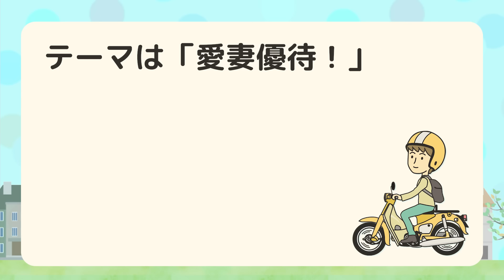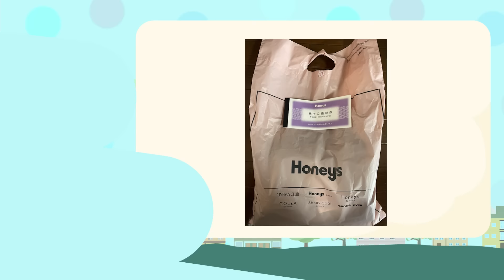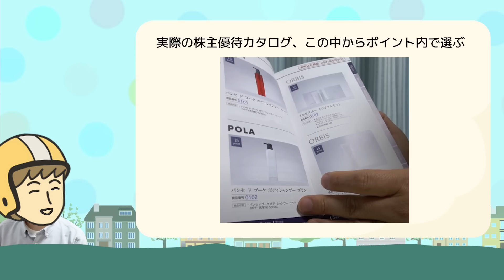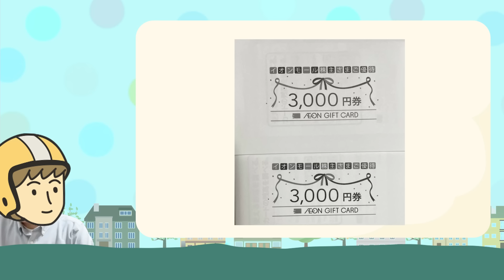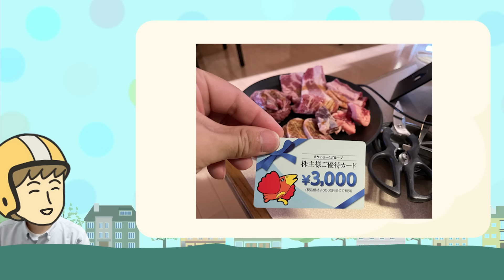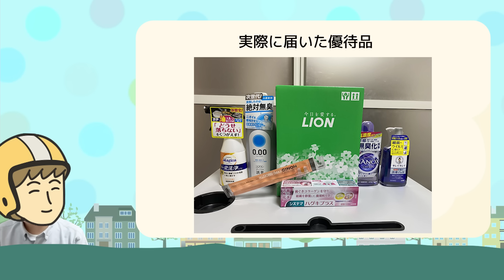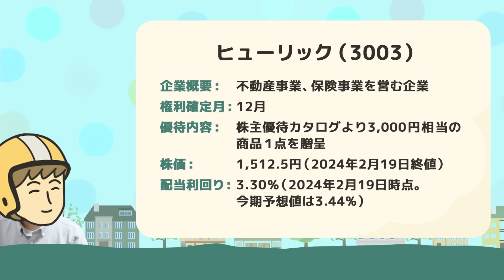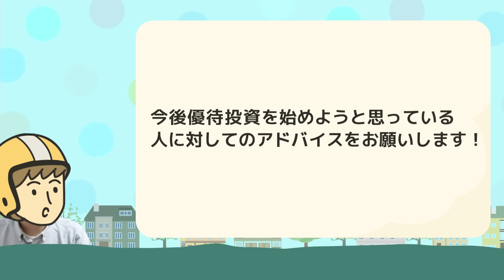カブ主優待ライダーさん厳選！愛妻優待BEST10【楽天証券 トウシル】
カブ主優待ライダーさん厳選！妻へ贈る「愛妻優待」10銘柄！

岡山県在住のサラリーマン投資家・カブ主優待ライダーさんは、投資歴＝優待歴のベテラン優待投資家！
現在保有する200銘柄中、優待銘柄は100を占めます。
数ある優待投資家の中でも、カブ主優待ライダーさんは取材やアンケートでもよく奥様のエピソードを寄せてくれる「愛妻」投資家。
そこで、「妻を喜ばせたいから保有している」愛妻銘柄を10銘柄、厳選してもらいました！
男性も女性も、ぜひご参考ください！

00:00　オープニング
01:03　バロックジャパンリミテッド
02:18　ハニーズ ホールディングス
04:00　アダストリア
05:40　ポーラオルビス
07:30　ヤーマン
09:15　イオンモール
10:04　すかいらーく ホールディングス
12:09　サムティ
14:14　ライオン
16:03　ヒューリック
18:32　終わりに

💬SNS
【トウシル公式 X（旧Twitter）】